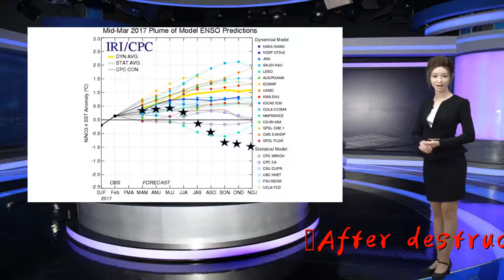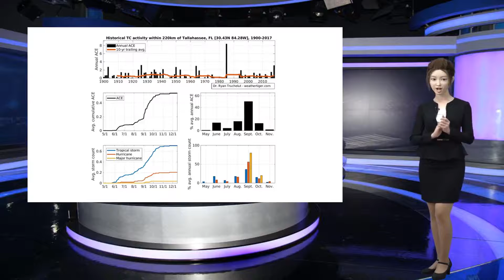2019 Atlantic hurricane forecast: 13 named storms after brutal 2018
After destructive Atlantic hurricanes in 2018, a "slightly below-average" season is projected for this hurricane season, according to a forecast released Thursday.

                              The Atlantic hurricane season, which runs from June 1 to Nov. 30, is forecast to have five storms reach hurricane status, according to a team of researchers at Colorado State University. Two of the hurricanes are forecast to reach "major hurricane strength" of Category 3 to 5, or winds of 111 mph or greater.

                                            "From the looks of it, it will be a quiet season," said Jhordanne Jones, one of the CSU researchers.

                                     Sea surface temperatures in the tropical Atlantic Ocean are "slightly cooler than normal right now," according to the forecast. It said the colder surface temperatures "provide less fuel for tropical cyclone formation and intensification."

                                            Forecasters put the probability of major hurricanes making landfall along the U.S. East Coast, including the Florida Peninsula, at 28 percent and noted that is below the average of 31 percent for the last century. It said there's a 39 percent probability of a major hurricane making landfall in the Caribbean, again slightly below average for the last century.

                                            The Colorado researchers also said the 2019 hurricane season looks to be similar to what happened in 1969, 1987, 2002 and 2009.

                                            "1987, 1991, 2002 and 2009 had below-average Atlantic hurricane activity, while 1969 was a very active hurricane season," said Phil Klotzbach, a research scientist in CSU's Department of Atmospheric Science and the lead author of the forecast report.

                                            In the tropical Pacific, meantime, the forecast said that "a weak El Nino has recently developed" and it anticipates these conditions will likely persist through the peak of the hurricane season in the Atlantic region.

                                            "El Nino tends to increase upper-level westerly winds across the Caribbean into the tropical Atlantic, tearing apart hurricanes as they try to form," the forecast said.

                                            The 2018 Atlantic hurricane season was destructive for the U.S. and produced a total of 15 named storms, including eight hurricanes of which two were Category 3 or above, according to the National Oceanic and Atmospheric Administration.

                                            Researchers at NOAA are expected to release their 2019 hurricane season forecast in late May.

                                            The first hurricane activity in 2018 was Tropical Storm Alberto forming on May 25 and making landfall in northern Florida and traveling as far north as the Great Lakes region as a tropical depression. Also, the 2018 hurricane season was the first time since 2008 that there were four named storms active at the same time (Helene, Isaac, Joyce and Florence), according to NOAA.

                                            Hurricane Florence caused devastating flooding to the Carolinas, with overall losses of $14 billion, according to Munich Re, a reinsurance firm. That made it the second-costliest hurricane in the U.S. last year after Hurricane Michael ($16 billion), which packed wind of 155 mph as it made landfall near Panama City, Florida, and ranks as the fourth-strongest hurricane on record to hit the U.S.